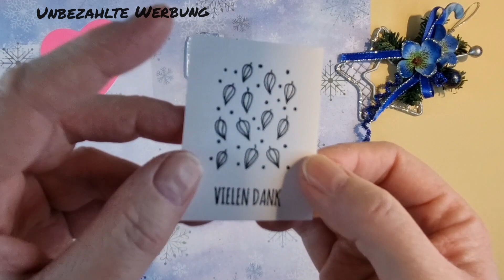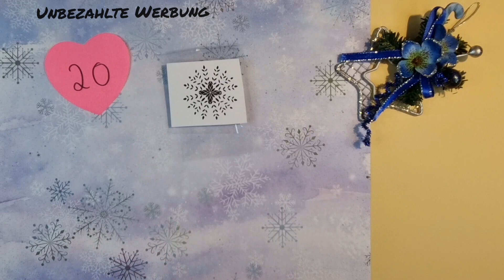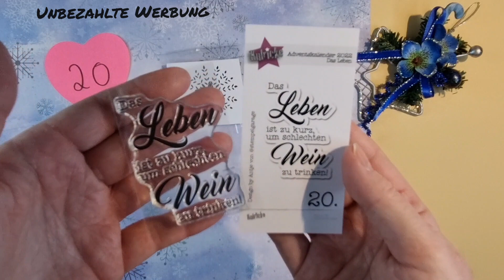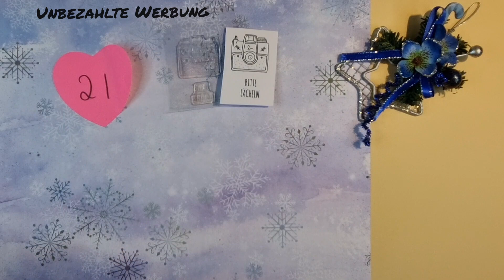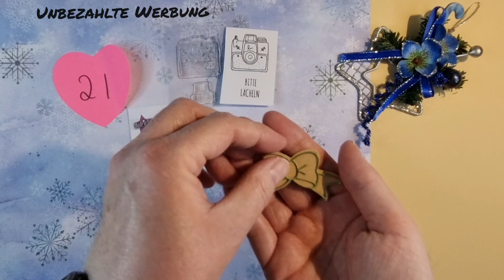Adventskalender, 19. bis 21. Türchen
Hallöle,
Ich wünsche Euch ein schönes Weihnachtsfest.
Die letzten Türchen werde ich aller voraussicht am 2. Weihnachtstag zeigen.